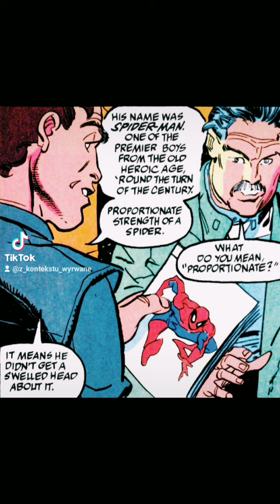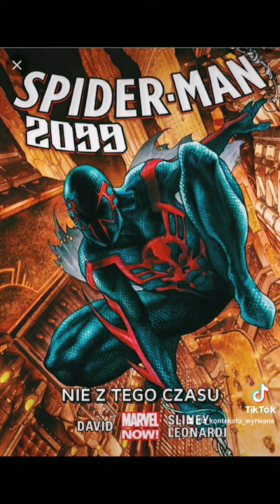Alternatywne Pająki | Spider-Man 2099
Seria "Alternatywne Pająki" pierwotnie została opublikowana na TikToku 🕷